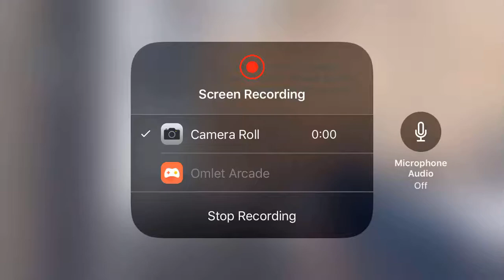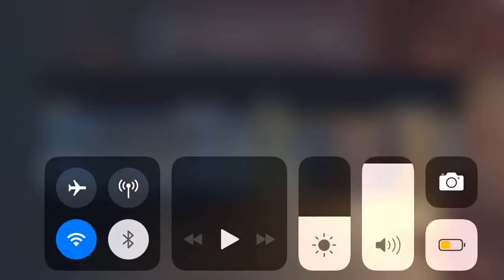Why You should switch from Thumbs to Claw In critical ops